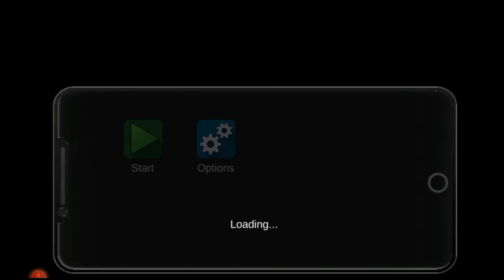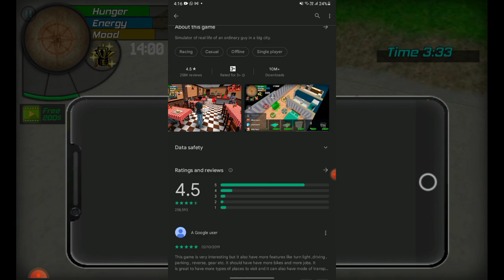How to Download Trader Life Simulator | Trader Life Simulator Download for Android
Hi guys, today I will show you How to get Trader life Simulator download on iOS or Android . This will work on any iPhone/iPod Touch/iPad or Android device. It is very simple guys, and won't take very long. Once you have it on your device you will have Trader life simulator game forever having to download it

Your feedback motivates me to make more videos as we go forward.

Our channel is about Tech. We cover lots of cool stuff such as Tech, Mobile Unboxing, Mobile Review & Gamming

Chapters
00:30 How to
01:00 Download
01:30 thank You